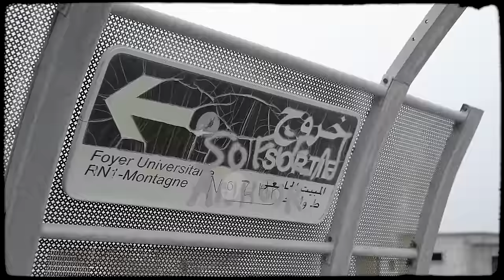Gafsi - 9oli chkoun (Official Music Video) | قلي شكون